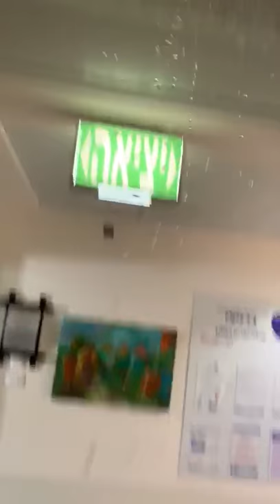Barzilai Hospital oncology institute hit by rocket fire 2